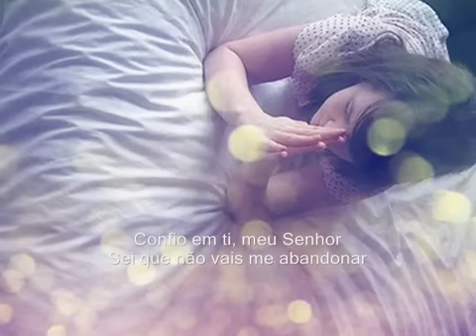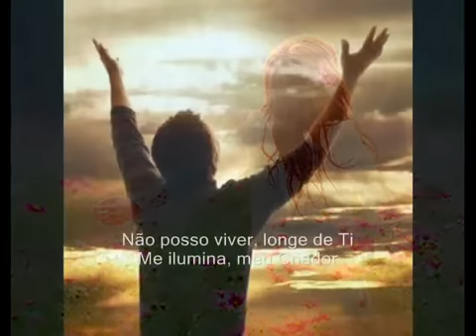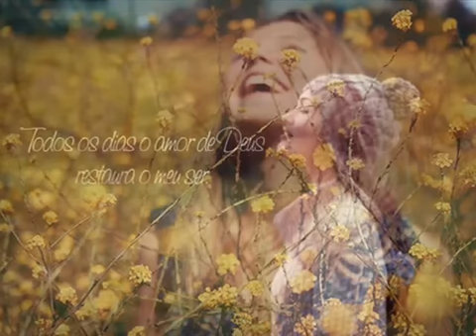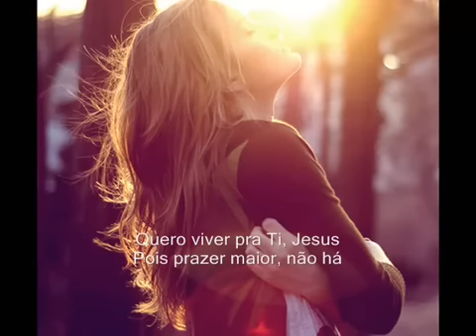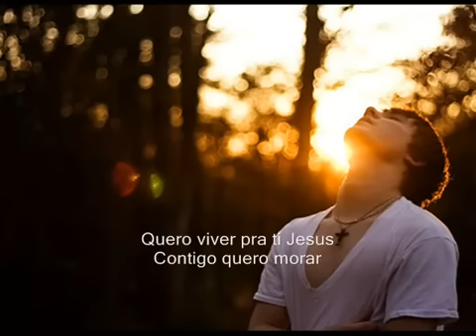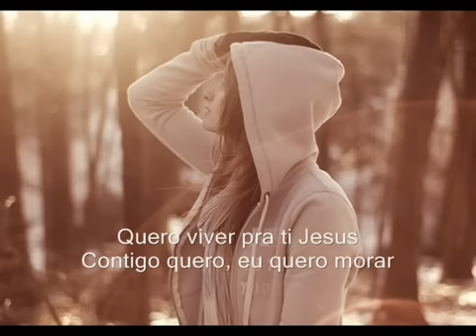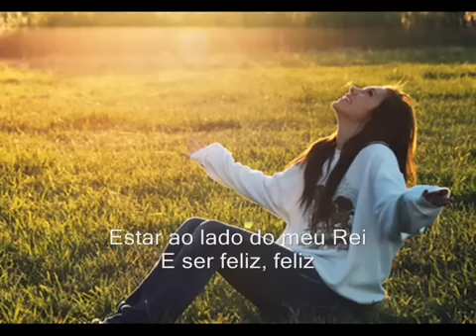♫ Gabriela Rocha - Viver Pra Ti, Jesus ♫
♫ Confio em ti, meu Senhor
Sei que não vais me abandonar
Contigo, eu sempre quero estar

Conhecer da tua graça
Desfrutar, do teu amor
Quero viver pra Ti, Jesus
Pois prazer maior, não há
Eu quero te adorar, Senhor
Demonstrar todo meu amor
Me aconchegar em Teus braços
Pois contigo, eu sei
Não estou sozinha

Olha pra mim, meu Senhor
Não posso viver, longe de Ti
Me ilumina, meu Criador
Contigo quero morar
Estar ao lado do Rei
E ser feliz, feliz
Pra sempre

E quando esse dia chegar
Quando a trombeta tocar
E os anjos anunciar
a volta do Meu Jesus
Todo joelho se dobrará
Toda lingua confessará
Que só tu és Tu és Senhor! ♫